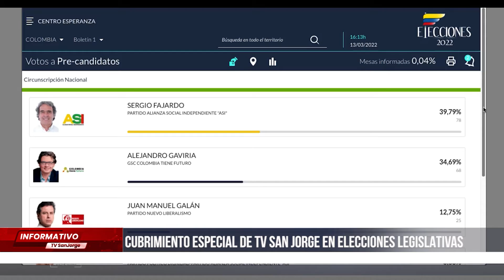Cubrimiento especial de Tv San Jorge en elecciones legislativas